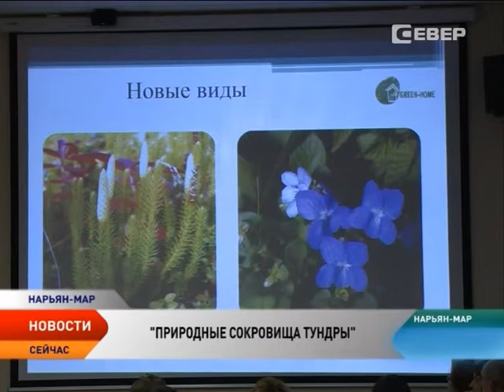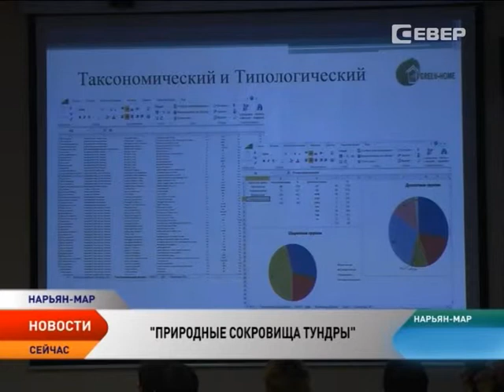«Природные сокровища тундры» представили юные исследователи НАО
Эмблемы памятников природы, туристические маршруты к ним и даже сайт термального источника Пым Ва Шор представили участники второго этапа регионального конкурса «Природные сокровища тундры». Конкурс в рамках ежегодной международной экологической акции «Марш парков» прошел в Ненецком краеведческом музее.